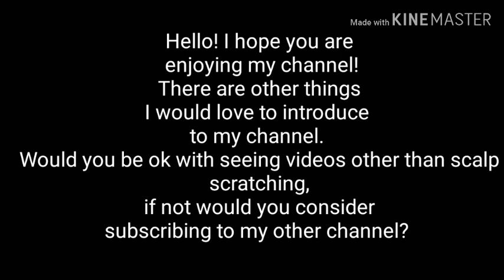MORE VIDEOS ON MY CHANNEL??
Hello everyone since my channel is growing fast than usual, I was wondering if anyone would like to see videos other that just scratiching! Let me know in the coments.